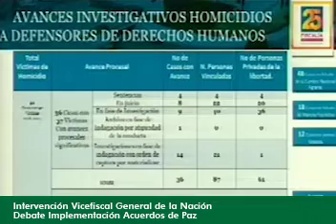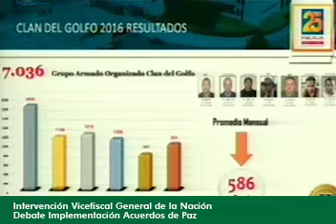Intervención Vicefiscal General de la Nación Debate Implementación Acuerdos de Paz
María Paulina Rivera expuso cómo desde la Fiscalía se han encontrado las principales causas de asesinatos de líderes sociales en el país.